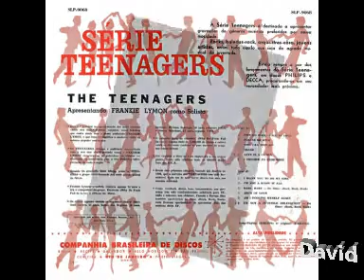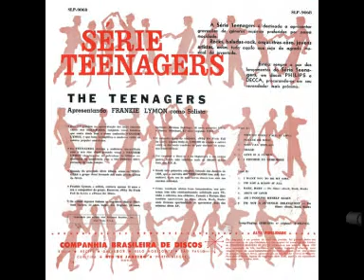The Teenagers feat.Trankie Lymon - Why Do Fools Fall In Love